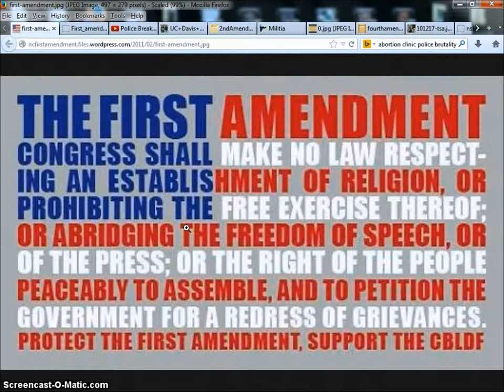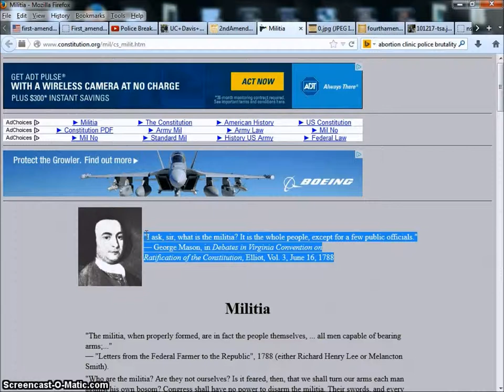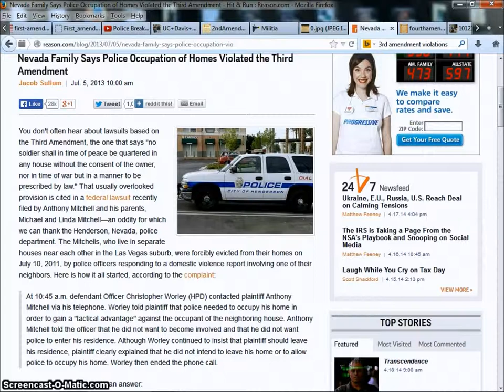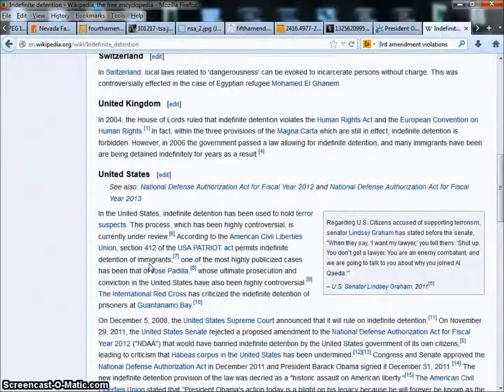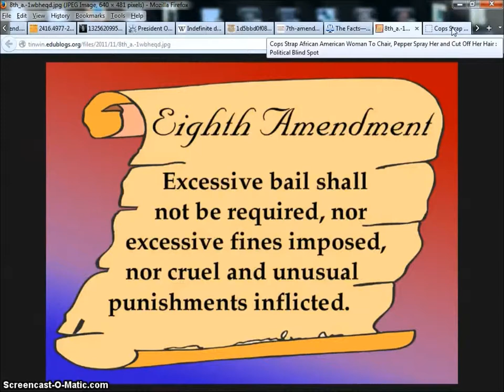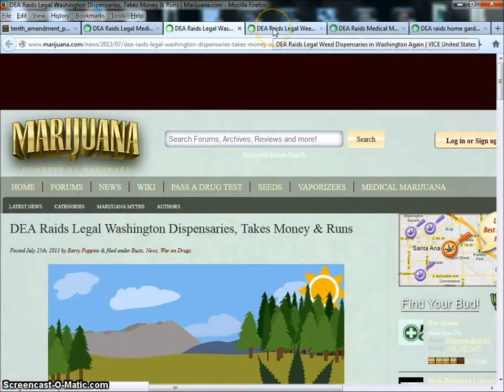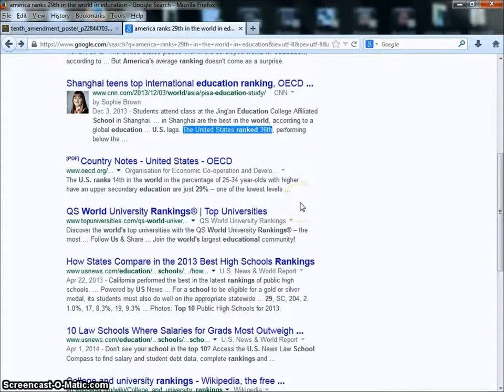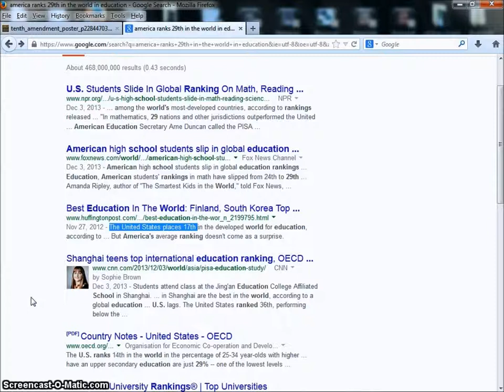God Bless America.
This video is personally dedicated to Mr./Mrs. Thumbs down anonymous, you can love me or hate me but you won't break me. I rejected my programming from the start. I am only anti-American if America is anti-human. Fix it, or forget it existed... and I don't see it getting fixed.
Right to protest?? Good luck with that.